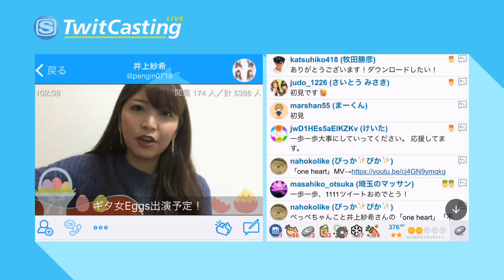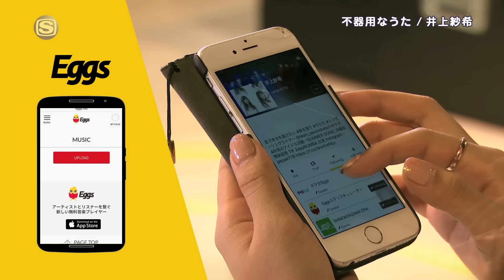ギタ女Eggs #7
無料SNSサウンドプレイヤーアプリ「Eggs」が、いま大注目の“ギタ女”を紹介す­­­る番組「ギタ女Eggs」。

番組では、プロ・アマ問わず、ギター1本で活動する“ギタ女”に注目。ライブ配信サー­­­ビス、ツイキャス上で既に圧倒的な人気を誇る、彼女達のリアルな音楽活動に迫りな­が­ら­、未来のスターを夢見る等身大の彼女達を応援していきます！番組内の「Egg­s」­の最­新チャート情報やオススメのアーティスト紹介コーナーも要チェック！

#7　ゲスト
井上紗希